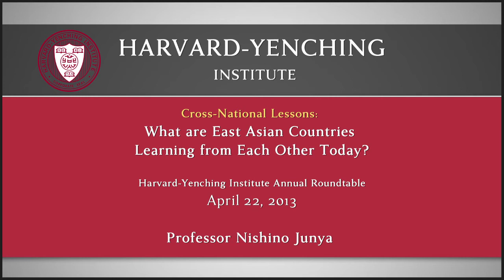Learning from Each Other and Working Together: The Experience of Japan and Korea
Presentation by Professor Nishino Junya, from the HYI roundtable on "Cross-National Lessons: What are East Asian Countries Learning from Each Other Today?", held on April 22, 2013

Nishino Junya is an Associate Professor, Department of Political Science, Faculty of Law and Politics, Keio University in Tokyo, Japan.